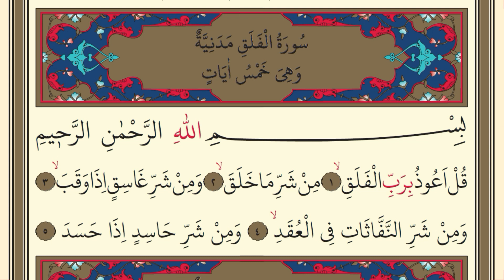Sura Felek - hafiz Mensur ef. Malkić